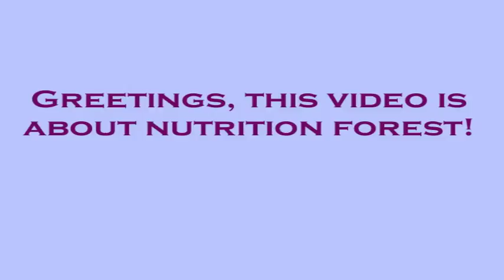Nutrition Forest Review